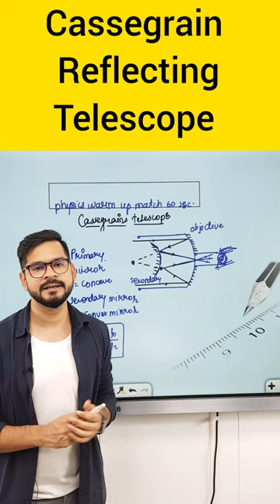Cassegrain Reflecting Telescope | Ray Optics Class 12 | warm-up match with physics Sachin sir